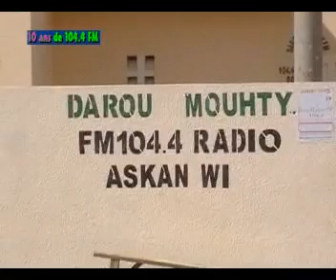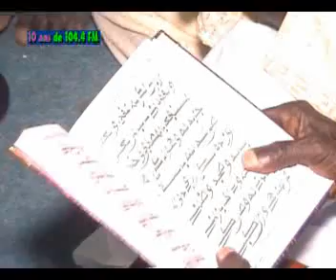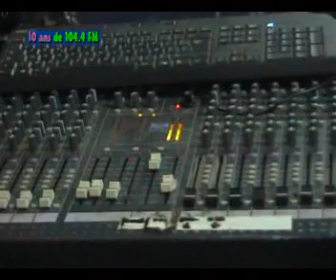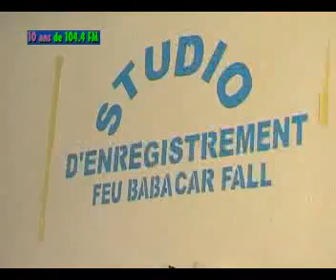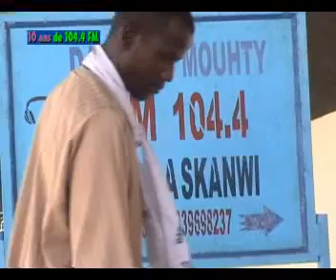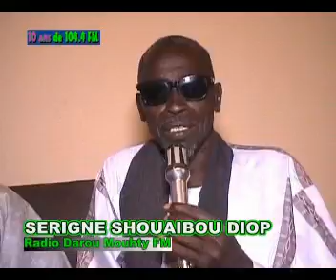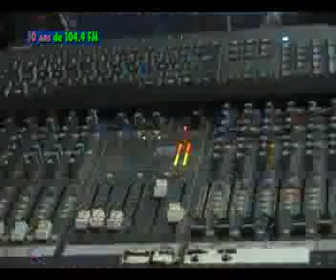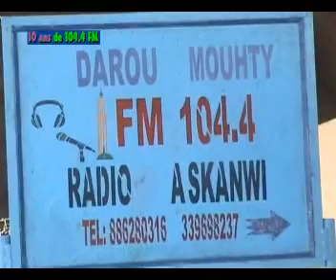aniversere 10 ans de la Radio Darou mouhty FM 104.4